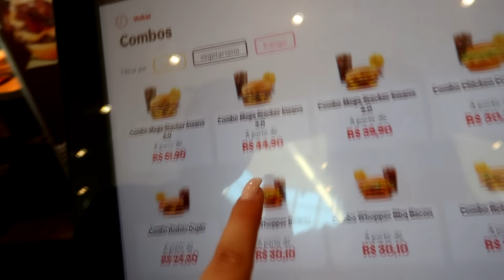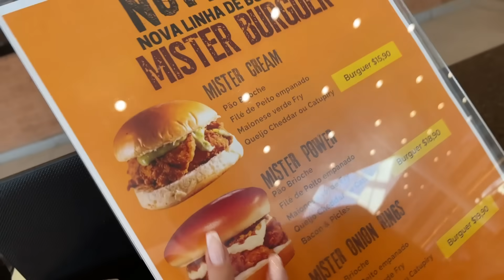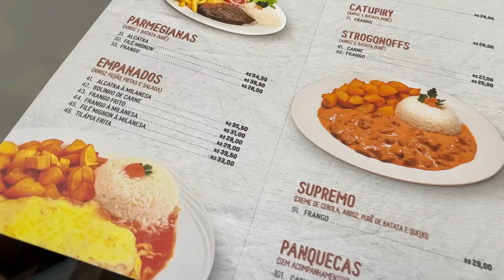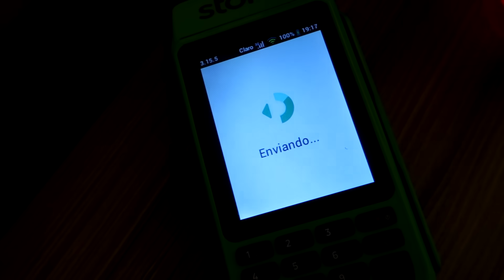TUDO QUE MEUS IRMÃOS TOCAREM EU VOU COMPRAR!! 💸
EAI XUXUS, TUDO BEM COM VOCÊS? 🥰

📷 Me siga no Instagram , vou responder todos que comentarem que vieram pelo Youtube !!